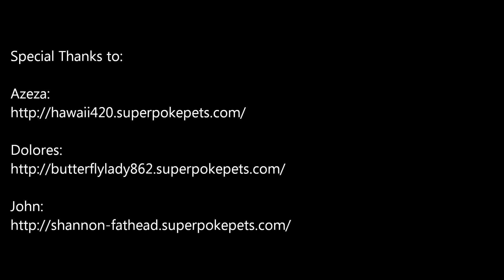Amb Batty Dawna's Events: GHOSTS & THINGS...